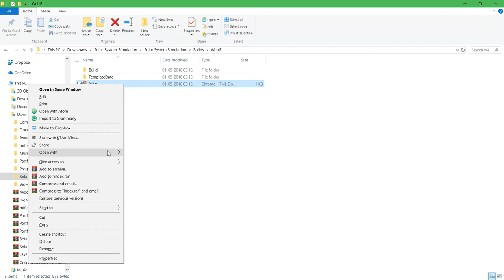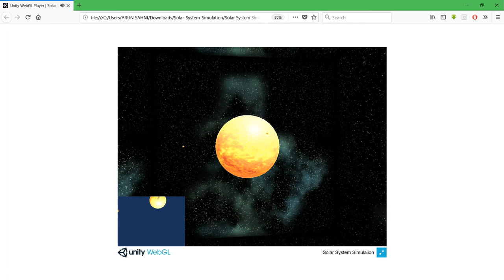Solar system video made n unity 3D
Unity 3D